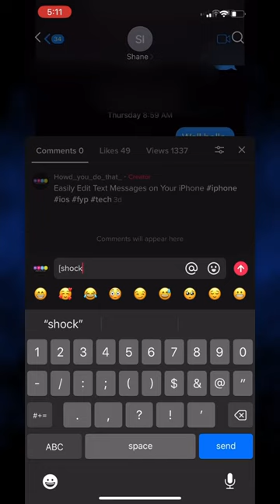Secret emojis in TikTok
Learn how to use secret emojis in TikTok